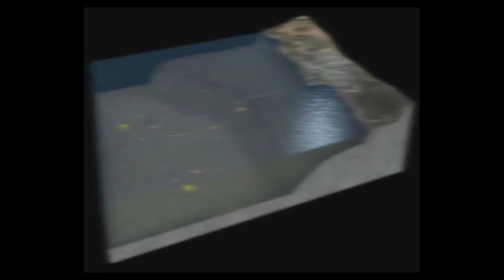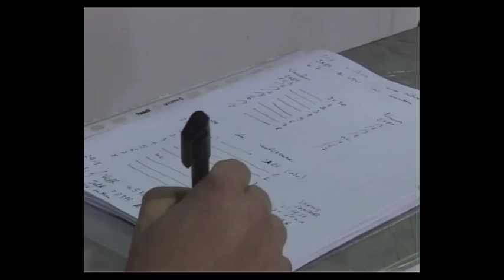EMSO Presentation Video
European Multidisciplinary Seafloor and water-column Observatory (EMSO) is a large-scale European distributed Research Infrastructure(RI) for ocean observation, enabling real-time interactive long term monitoring of ocean processes.